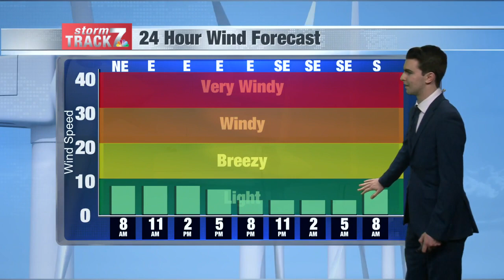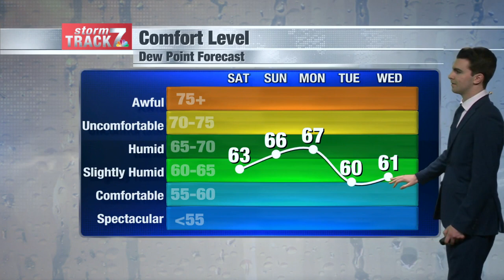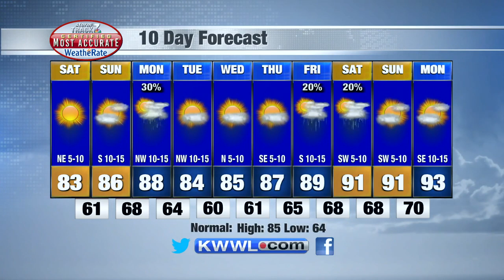Morning Weather Saturday 7/9/22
Sunshine and slightly below normal temperatures